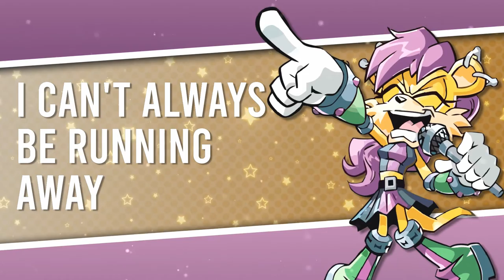[Archie Sonic the Hedgehog] Mina's Song || Cover by Meelz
Fresh off her latest album, here's Mina's new hit single for all of you out there in New Mobotropolis!
[LYRICS AND DOWNLOAD IN THE DESCRIPTION!!]

PHEW!! This one's been a LONG time coming, I'll have to admit.
I'm a not-so-long-time big fan of the Archie Sonic the Hedgehog comics, and Mina Mongoose is one of my favorite characters. When reading issue 221, my first immediate reaction was "how do I make this into a real song?", and so after a very long time in the oven, here are the results of that!
To the uninitiated, this is a song made entirely out of lyrics from a story in the comics featuring Mina Mongoose and an interpretation of what the concert in the book would have sounded like!

Massive shoutouts to Ian Flynn for his blessing on this track!

LYRICS:

[Introducing to you, you all know her, you all love her]
[Give it up for your very own Mina Mongoose and the Forget-Me-Knots!]

(VERSE 1)
just can't sleep
full of dread
will the nightmares come for me this time?
never knowing
full of fright
why won't anyone listen?

(PRE-CHORUS)
I can't always be jumping at shadows!
I can't always be running away!
(CHORUS)
I won't be afraid!
I'll save myself!
I'll save myself!

(VERSE 2)
She's everywhere
everything
but heroes aren't
listening
we're all left prone
unprotected!
It's painfully
obvious
they won't act
it's up to us
we won't live in fear of the city!

(PRE-CHORUS)
(CHORUS)
There's a ghost living in our city,
Expecting us to give her pity,

This is our town, we're gonna take it back,
I can't sleep with these voices in my head!
(BREAKDOWN)
(BRIDGE)
(CHORUS)
(OUTRO)